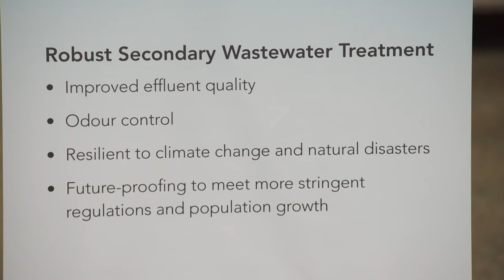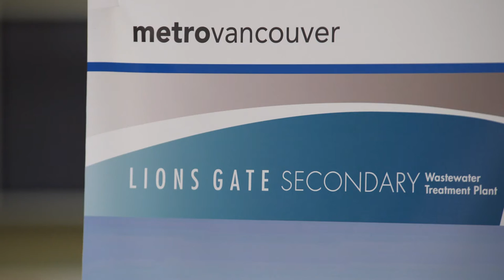New Lions Gate Secondary Wastewater Treatment Plant to support cleaner waterways in Metro Vancouver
Up to $405 million dollars of federal and provincial funding will go toward the construction of the new Lions Gate Secondary Wastewater Treatment Plant. The new facility, estimated to cost approximately $700 million, will be relocated from the Squamish Nation Reserve to a new Metro Vancouver-owned site in the District of North Vancouver.